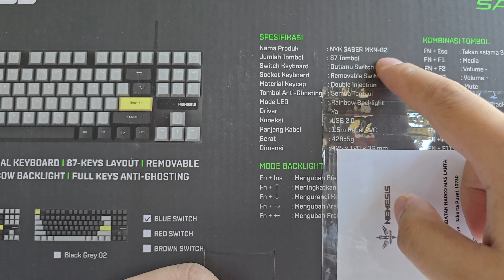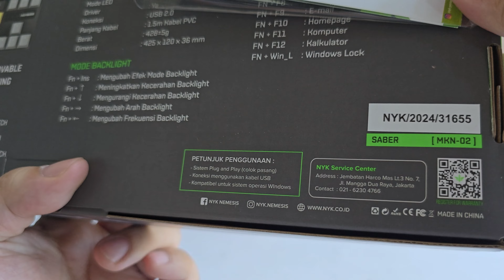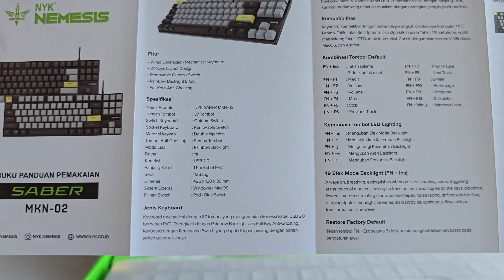NYK Nemesis Saber Wired Mechanical Keyboard (MKN-02)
Keyboard Mechanical Removable TKL NYK Nemesis SABER MKN-02 adalah keyboard mekanik berkualitas dengan desain minimalis dan layout 87 keys, keyboard ini mampu memberikan kenyamanan dan performa maksimal dalam bermain game.

Switch Removable: NYK Nemesis MKN-02 Saber dilengkapi dengan switch Outemu box yang dapat dilepas pasang, sehingga memudahkan Anda dalam membersihkan keyboard.

Gaming Keyboard: Keyboard ini didesain untuk para gamers sehingga dapat memberikan keuntungan bagi Anda selama bermain game.

Mechanical Keyboard Wired: Terhubung dengan kabel, membuat keyboard ini memiliki respon waktu yang cepat dan stabil saat digunakan

Fitur Pendukung:
- Wired mechanical keyboard
- Minimalist design
- 87-Keys layout/ TKL
- Removable switch
- Outemu box switch
- Floating keycaps
- Full keys anti-ghosting
- On-board memory
- Software driver
- Rainbow backlight
- Multimedia function
- Backlight recording
- 1.8m Braided cable